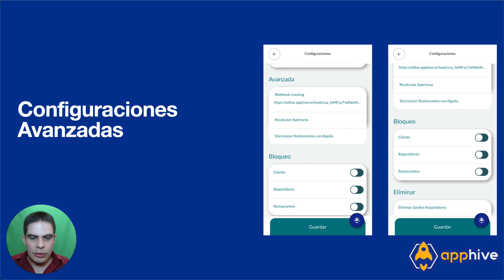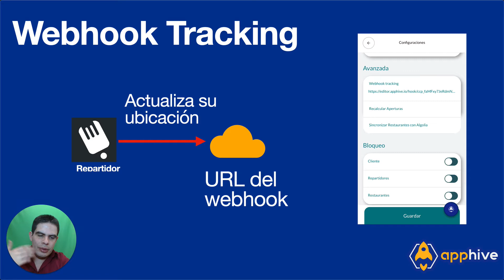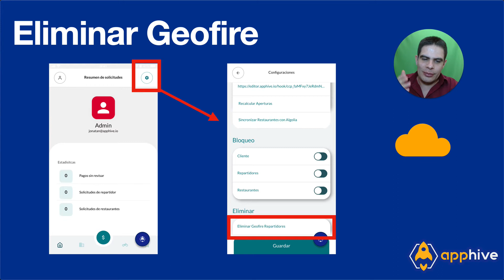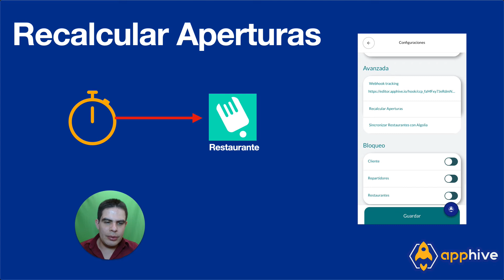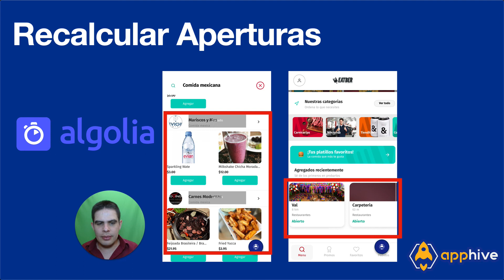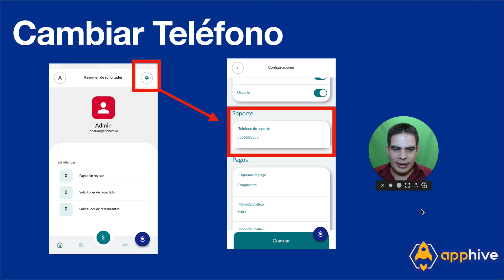Configuraciones Avanzadas, configuración de Algolia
Configuración de Algolia, Calculo de Aperturas y otras configuraciones adicionales